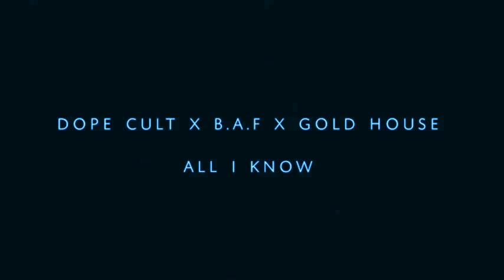dope cutl all i know trailer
this is a music video by stoner vision tezzo skando Gambino eli  base vase camera by stoner vision dope cult all I know